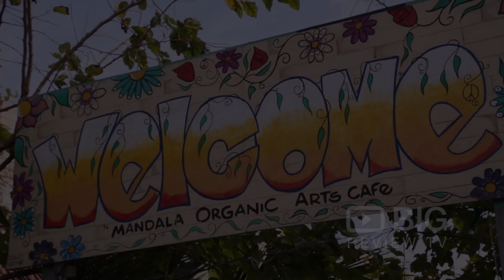Mandala Organic Arts Cafe a Cafe in Brisbane serving Coffee and Vegetarian Meals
Mandala is a lively restaurant & cafe; an art gallery; a live music venue; a performance space; an education centre; a movie theatre; a permaculture garden; a community centre; a kids play space; & much more!

Mandala Organic Arts Cafe
2558 Gold Coast Hwy Mermaid Beach QLD 4218